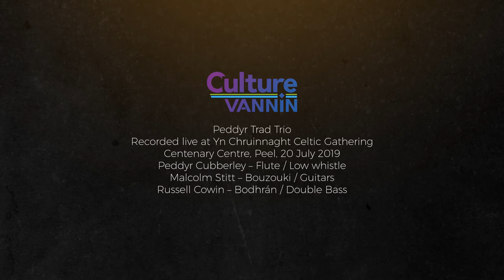Peddyr Trad Trio: Arrane ny Jinnyn / The Flight of the Dudelsack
A live concert of one of the Isle of Man's leading trad. music groups; the Peddyr Trad Trio.

Tune 1: Arrane ny Jinnyn (trad)
Tune 2: The Flight of the Dudelsack (Peddyr Cubberley)

Musicians:
* Peddyr Cubberley (whistle & flute)
* Malcolm Stitt (guitar & bouzouki)
* Russell Cowin (bodhran and double bass)

This is recorded at the Isle of Man's Yn Chruinnaght Celtic Gathering in July 2019.